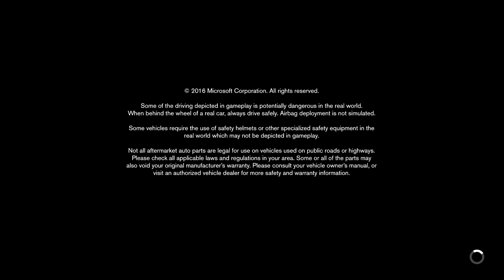Mad Max Racing!! || Forza Horizon 3 (Funny Moments)